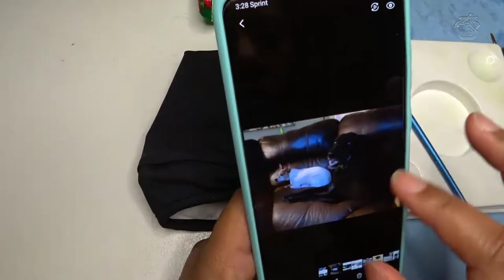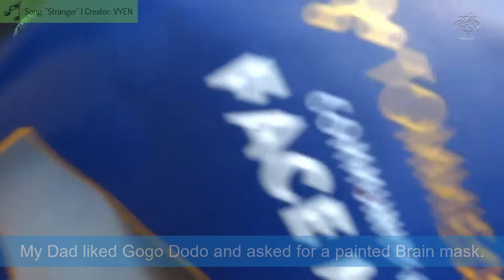"Looney" Painted Face Masks | Painting Tiny Toon Adventures' Characters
I painted Gogo Dodo, The Brain, and Lil' Sneezer on three different face masks with my 3D fabric paint colors!

Check out my blog for more of my thoughts on this fabric painting craft project

In case you want to skip through the video:
0:12 Gogo Dodo
2:41 The Brain
4:39 Lil' Sneezer
7:12 Final look

SHORT BLURB ABOUT ME
Hi, I'm Simply Jelly Jam! I'm a Texan who enjoys the simple things in life. I create videos of my hobbies and interests for fun; random stuff. I hope to entertain you and inspire you to also enjoy the simple things in your life. Videos may include arts and crafts, tech toys, gaming clips, and other random things.